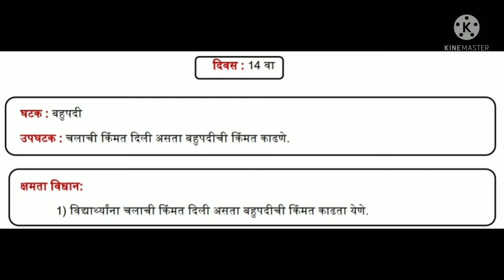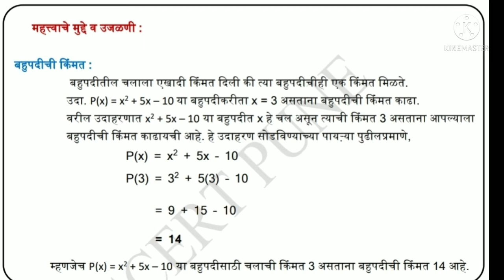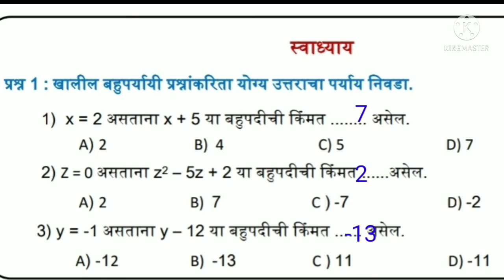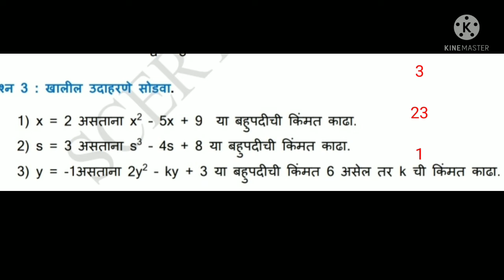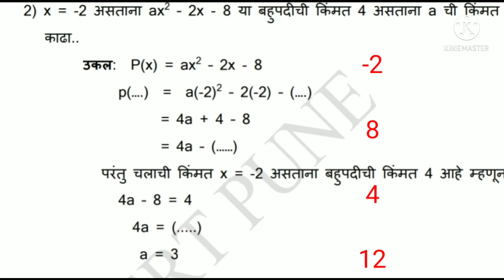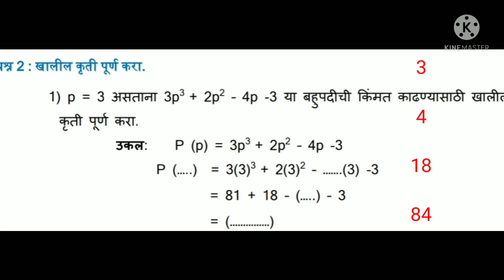सेतू अभ्यासक्रम गणित वर्ग 10.दिवस-14. SETU ABHYASKRAM MATHEMATICS CLASS 10Th.Day 14.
मित्रांनो आजच्या सत्रात आपण पाहुयात गणित विषयाचा सेतू अभ्यासक्रम वर्ग 10.दिवस-14.
बी.डी.वानखेडे स.शि.